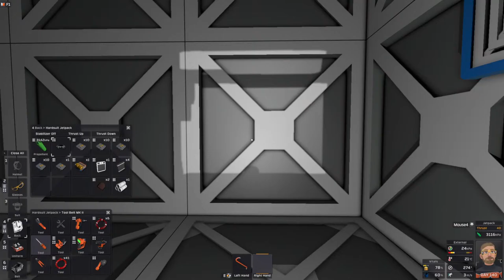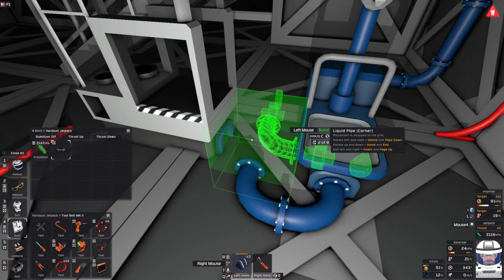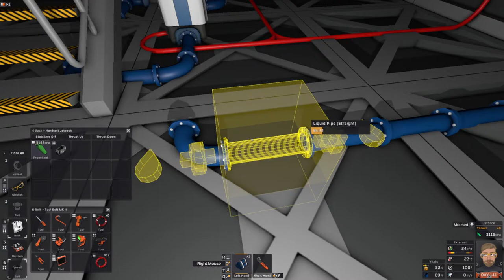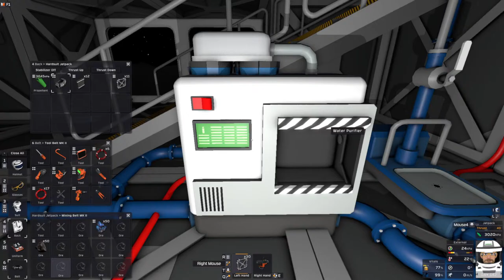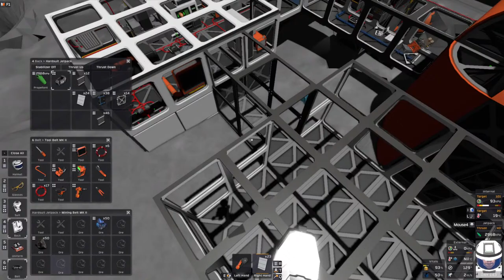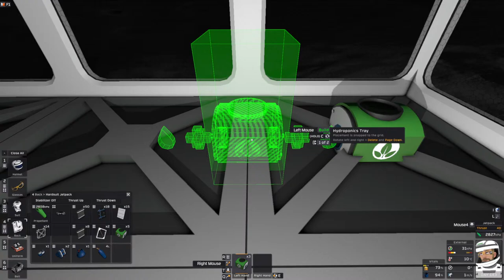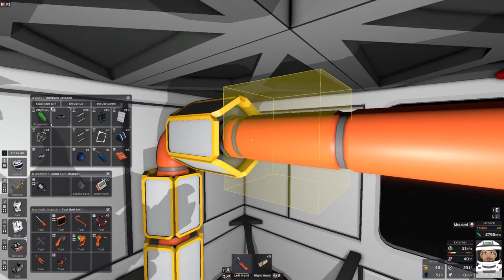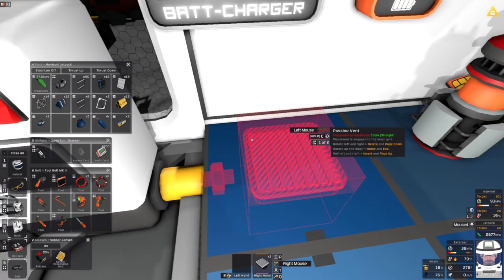Stationeers - Episode 14 - Shelter In Space Update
Hey everyone,

Join me as I stumble my way through survival on the moon. My aim is to build a moon base capable of sustaining life (mine in particular). However I have to overcome the science of the game. There will probably be death and explosions but hell, that's just life... isn't it? Or maybe just my life...

I don't think I'm clever enough for this game. What does H2O mean anyway?

This is a minimal edited series. No intros, no transitions, no background music. Just a guy playing a game whilst having no idea how it works.